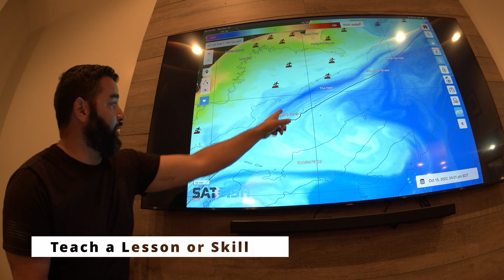Become a Legend! We want to Film you and your crew!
I am looking for new crews to film for a series of fishing episodes showcasing the strengths and abilities of different crews around the state of FL. I create offshore fishing videos and content and looking to find some new interesting people that would like to be filmed. We are open to ideas and plan to hit most fisheries around the state to include methods like trolling, kite fishing, deep drop, chunking and poppers. Our main focus is offshore fishing while targeting sportfish of all types. At this time we are not looking to film inshore fishing. Due to the size, cost and variety of filming equipment we require a 25’ or larger vessel.